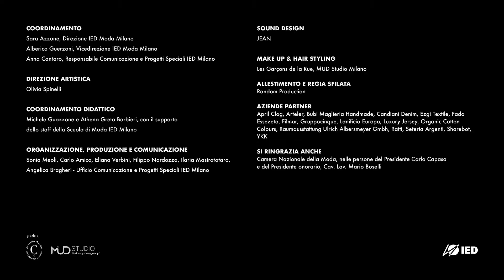a/simmetria del riflesso - Graduates Fashion Show 2018 | IED Milano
Highlights della sfilata che si è tenuta alla Scuola Militare Teulié di Milano: in passerella i progetti dei migliori studenti di Fashion Design.